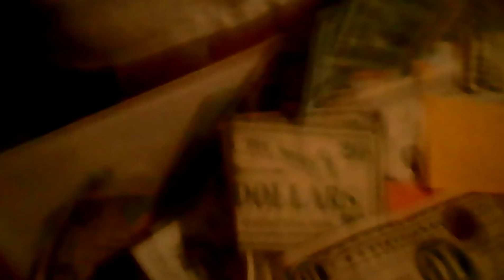Money in the dumpster vine